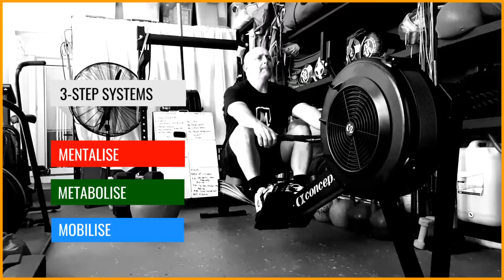20 02 MCSTRAW M3THOD Intro YouTube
The 3 simple things I do that help Fathers lose 10 - 15 kg and have more energy to be the hero of their tribe again.